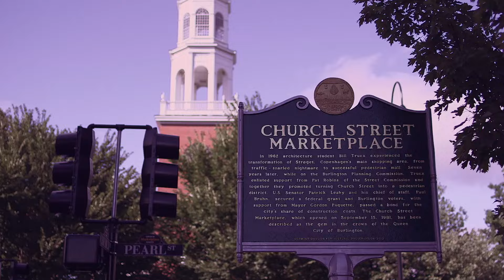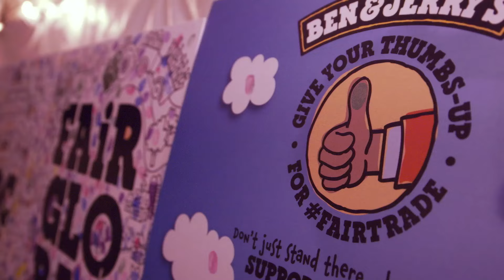Peace, Love & Ice Cream | Ben & Jerry's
From a renovated gas station in Burlington, Vermont, to far-off places with names we sometimes mispronounce, the journey that began in 1978 with 2 guys and the ice cream business they built is as legendary as the ice cream is euphoric.